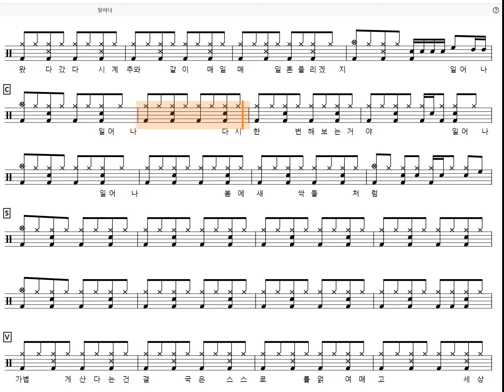[60s Preview] 일어나 (쉬운악보) - 김광석 (Drum tutorial,DrumScore,DrumSheetMusic,DrumNotion,드럼악보)